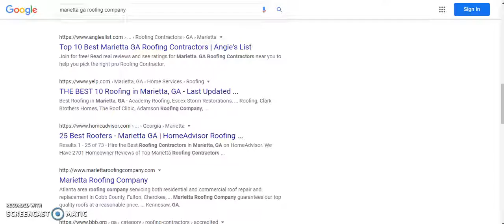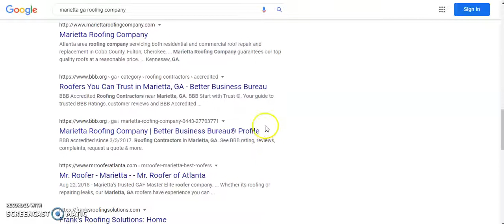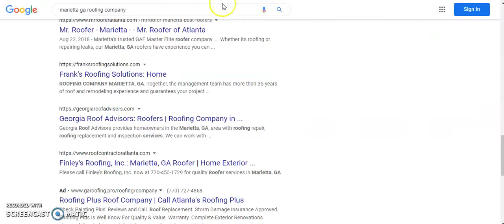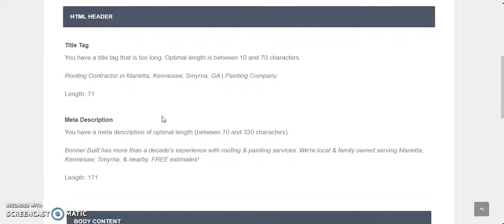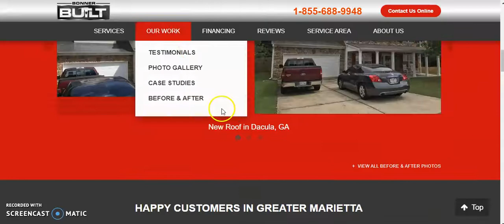Bonner Built SEO Performance Scan ($300 Value)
If your customers aren't finding YOU, they are finding your competitors and we will only help 1 business PER industry, PER city IMPROVE their Google rankings.

Think about it. When YOU are searching for something, how often do you search past page one?

We will DRASTICALLY IMPROVE your placement on Google search results
in 60 days, OR I'll refund 100% of your money!

Click on the link below and OMG! Local SEO & Web will send you a FREE report of your citations. No cost, no obligation. Citations are your Name, Address and Phone number (NAP) on the online directories.